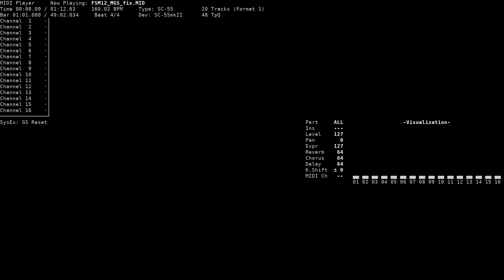Airs A Faire Fuir [Fierce Fight!] - Farland Story 5: Daichi no Kizuna (NEC PC-9801, SC-55)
Title: Airs A Faire Fuir [Fierce Fight!] / Airs A Faire Fuir [激闘!]
Game name: Farland Story 5: Daichi no Kizuna / ファーランドストーリー 大地の絆
Composer: Masataka Kitaura
System: NEC PC-9801
Sound version: SC-55
Playback device: Roland SC-55mkII
Source: game rip (FSM12.MGS, TGL FMP v3 format), converted to MID using fmp2mid

Note: I moved second drum track from channel 10 to 11, which was set to Drum mode anyway.